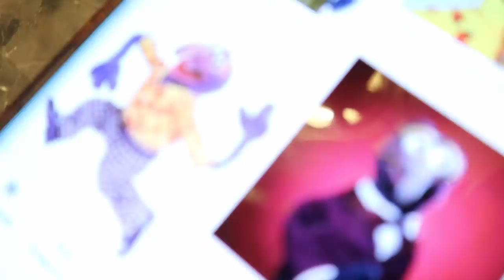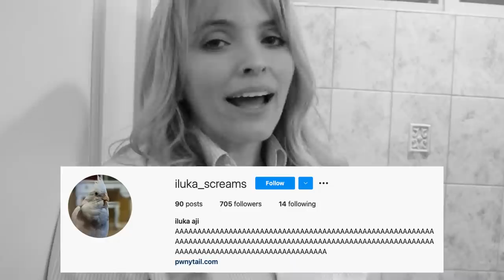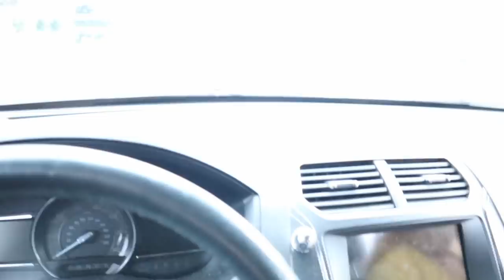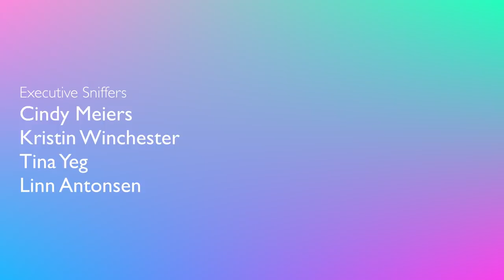Day 1 With A Senior Parrot! The Perfect Forever Home For This Little Bird! (PT. 2) Marlene Mc'Cohen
Day 1 with a senior parrot! I found the PERFECT forever home for this little bird! It's time for Rico the Lineolated Parakeet and Meghan to meet for the first time! Meghan did know that Rico would be coming home with her, but what she didn't realize was that this senior parrot was showing up that day! Rehoming and rescuing parrots is not easy, and finding the right home for these beautiful birds is a complex and thorough process. I know that Meghan is an advocate for senior pet adoption, and had tweeted about getting a Turquoise Linnie just a week before Rico came! This sweet little parrot melted everyone's hearts! We now have a new employee at Parrot Station Headquarters! Welcome to the flock, Rico! We're so excited to have you!

RICO'S IG: @rico_grumbles
ILUKA'S IG: @iluka_screams

CAMEO | @MARLENEMCCOHEN

MARLENE MC'COHEN
P.O.BOX 572908

MY PARROTS 🦜❤️
NELLIE     🐦 Senegal
MONTY    🐦 Senegal
ILUKA       🐦 Cockatiel

SAVE SOME $$$